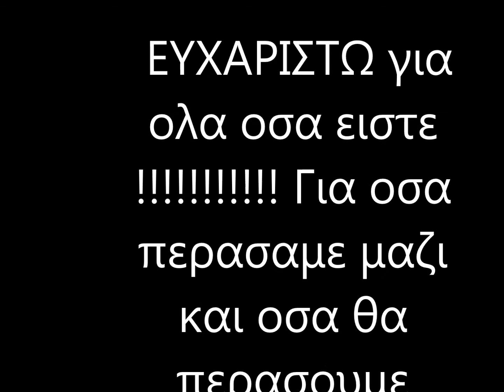ΟΙ ΦΙΛΟΙ ✩ R.P ✩